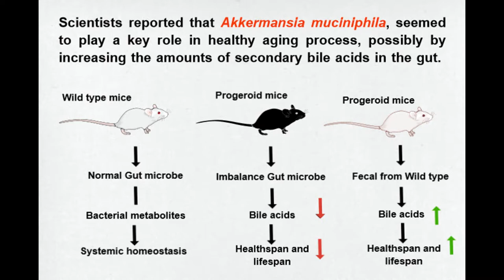Poop Transplants Increases Lifespan In Progeroid Mice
Bárcena et al., Healthspan and lifespan extension by fecal microbiota transplantation into progeroid mice. 2019,